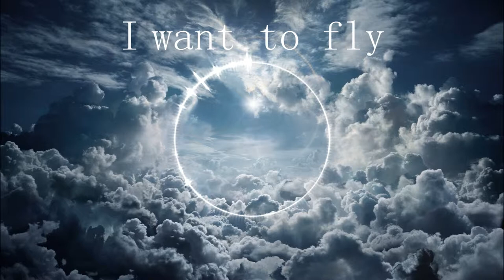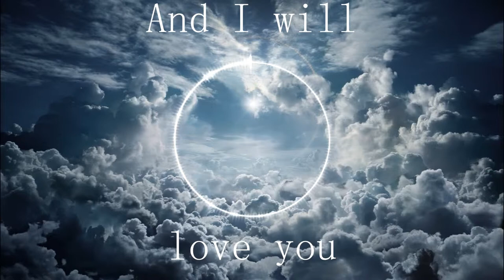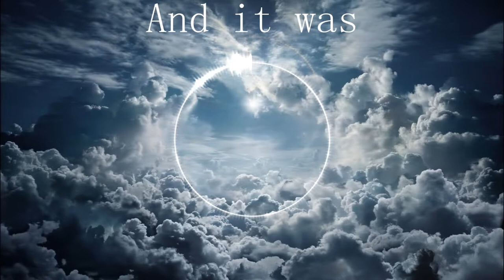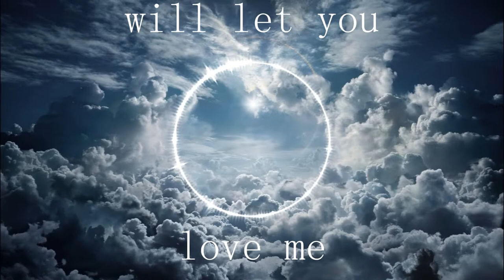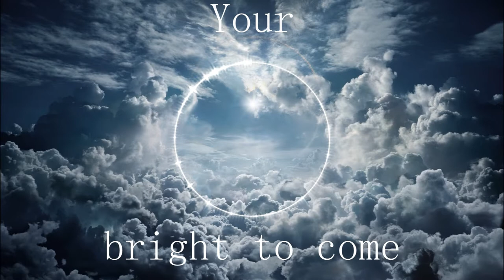NekiHirst ft. LaVoyce - Angels (Lyrics video)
This is a re-work of Now with an amazing singer: LaVoyce. Check her out as well.
The instrumental was made in FL Studio 11 in April, 2015.